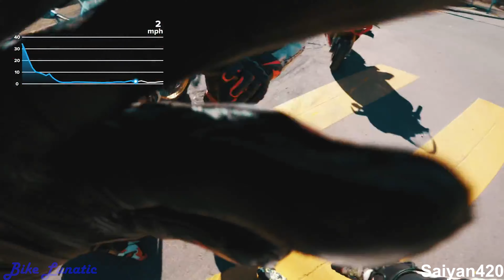Near Death footage caught on Camera, NOBODY Said the BIKE LIFE Would be EASY!!! [Ep.#22]